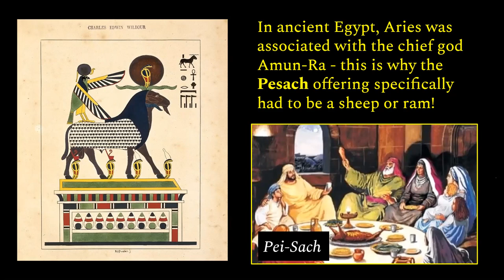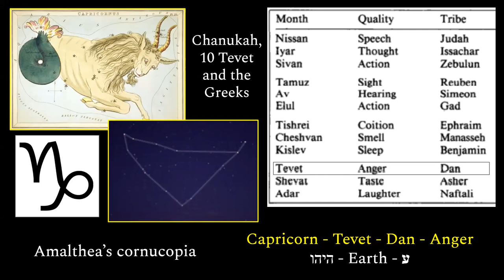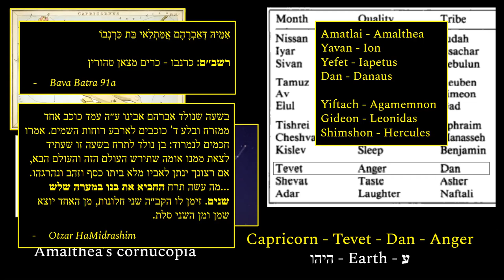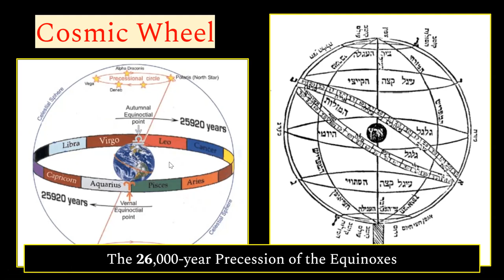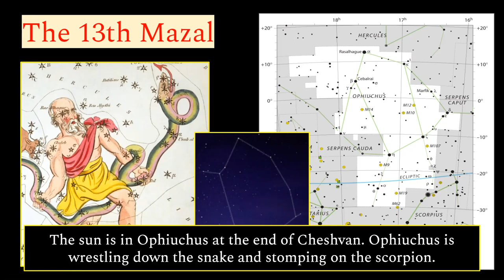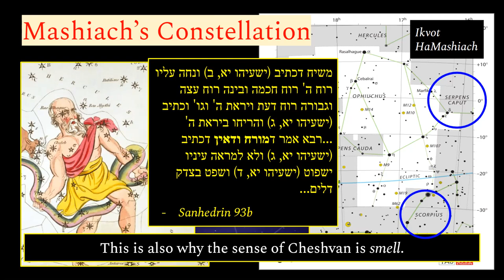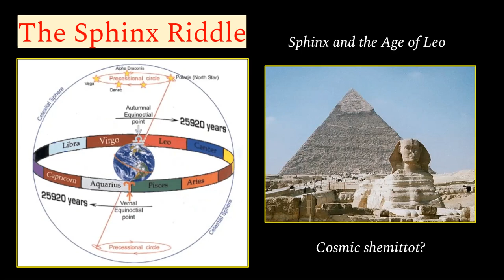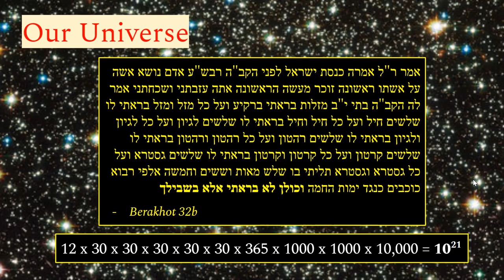Astrology & Astronomy in Judaism, Part II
In the second half of this series, we look at the constellations Scorpio through Pisces, as well as the mysteries of Orion, Pleiades, and Ursa Major. We discuss the connection between Ophiuchus and the coming of Mashiach, as well as the Age of Aquarius and the mystical secret of cosmic shemittot. Also explored are the Sphinx Riddle, the visions of Ezekiel and Daniel, and the conversation between God and Job.

For the full story of Rabbi Yehuda Alkali and the religious origins of Zionism,

For the 'Torah and Science' class discussing the age of the universe and reconciling the Jewish year with secular dating,

More on the Tenth of Tevet and the issue of translating the Torah into Greek

Image of Ezekiel's Vision from Simon Wong Art.